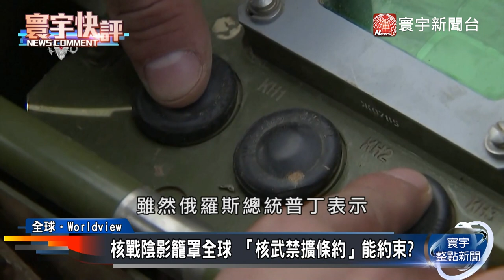【劉復國快評】俄暫停讓美檢查核武！勢必再衝擊美俄關係？寰宇快評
聯合國秘書長古特雷斯8月1日，在核武禁擴條約會議時提出警告，核子戰爭將導致人類毀滅，各擁核國一定要自我約束，然而俄羅斯卻在8月8日宣布，將暫停與美國達成的新戰略武器裁減條約，拒絕讓美國現場檢查俄羅斯的核子武器。烏俄衝突大國對峙，世界離核子戰爭只剩一步之遙嗎？